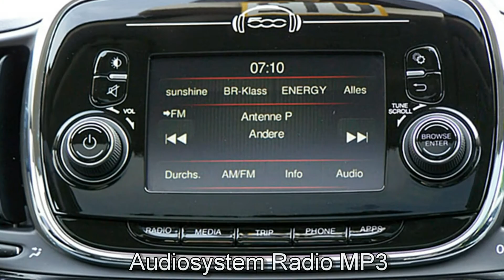Fiat 500 1.2 8V Lounge 0J687332 Vesuvio Schwarz "Motor Village Hamburg"